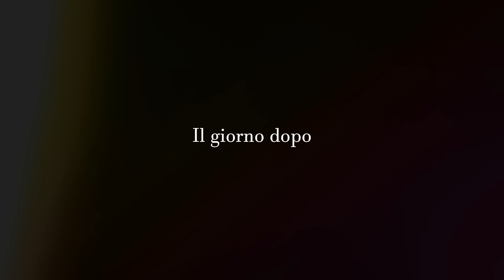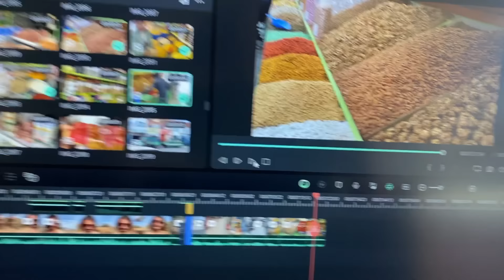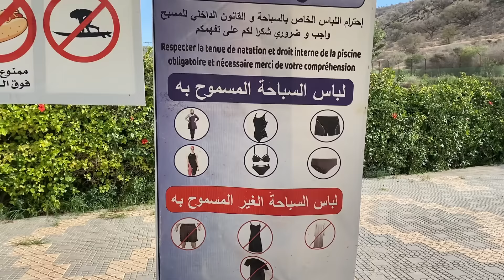#54 🇲🇦PRIMI GIORNI IN MAROCCO_ NUOVA AVVENTURA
Benvenuti in un'avventura senza eguali lungo la pittoresca Costa Atlantica del Marocco, dove la maestosa bellezza dell'oceano si fonde armoniosamente con la ricca cultura di questa affascinante regione! 🌊🏝️

🏄‍♀️ Tuffiamoci nelle acque cristalline delle spiagge, dove le onde giocano con la sabbia dorata e il sole colora il cielo di sfumature indimenticabili.

🔍 Scopriamo i piccoli villaggi di pescatori lungo la costa, dove la vita quotidiana si svolge con un ritmo tranquillo, tra reti da pesca colorate e barche tradizionali.

🌅 Ammiriamo i tramonti mozzafiato che dipingono il cielo di tonalità calde e avvolgenti, regalando momenti magici sulle spiagge deserte.

🍤 Deliziamoci con i sapori autentici della cucina marocchina,  per un'esperienza gastronomica indimenticabile.

🌿 Avventuriamoci nell'entroterra, dove oasi verdeggianti e paesaggi suggestivi rivelano la sorprendente diversità di questa regione.